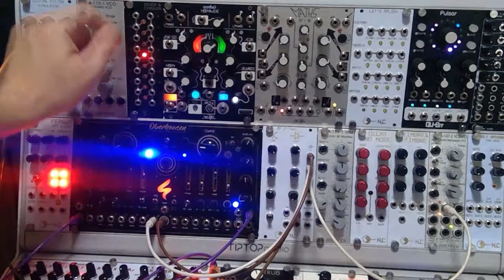ST-Modular Oberhausen and NLC DP Filter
Jamming with these two modules plus another favorite of Qu-Bit Chord through the Digital Filter Simulator